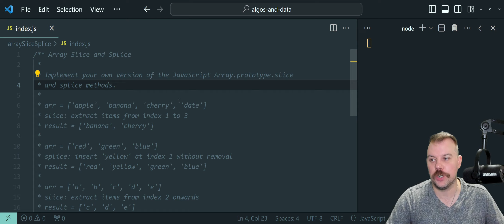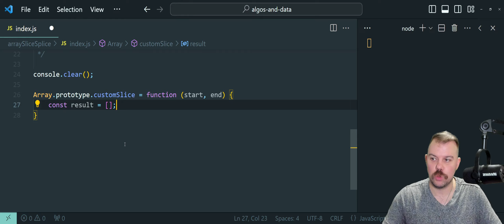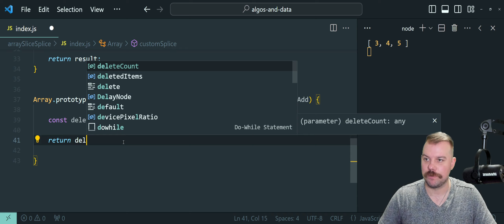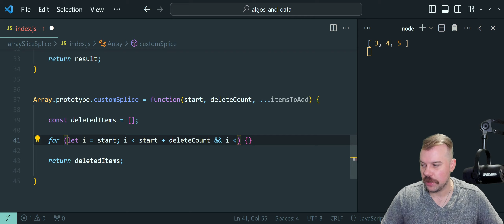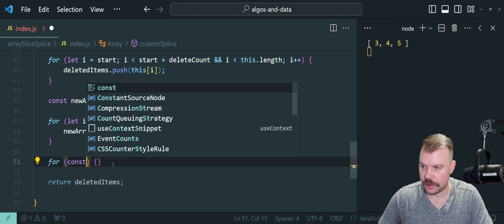Conquer the JavaScript Interview: Array Architects - slice & splice Methods [Beginner Skill Level]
Dive deep into the fascinating world of JavaScript Array methods, this time focusing on `slice` and `splice`. These are fundamental tools in a developer's arsenal, offering a broad range of utilities to manipulate and derive segments from arrays. Whether you've journeyed with us through our exploration of `some`, `every`, or even the profound intricacies of `reduce` and `reduceRight`, this episode promises to fortify your JavaScript array expertise.

Welcome once more to 'Conquer the JavaScript Interview', a thoughtfully curated series tailored for avid JavaScript learners and those gearing up for demanding interviews. Our mantra holds true: "Knowledge is your sword; sharpen it."

In this episode, we shine a light on the indispensable methods: `slice` and `splice`. We lay down the theoretical groundwork clearly, progressing to hands-on examples, all while keeping the mood light with Percy's ever-entertaining cat escapades (yes, the cat chronicles continue!). Interactive demonstrations ensure you grasp and remember these methods' functionality.

Further, we take a step towards crafting our own iterations of `slice` and `splice`, unveiling the core mechanics of JavaScript that power them. And for our coding enthusiasts, there are intricate exercises and challenges waiting on our linked CodePen.

We don't just stop at understanding; we discuss when and why you should use these methods, ensuring you make the most out of them.

Mastering `slice` and `splice` is pivotal in enhancing your coding prowess, equipping you for real-world coding scenarios, and reaffirming your place as a JavaScript maestro.

If this episode augmented your JavaScript repertoire, a thumbs-up would be greatly appreciated! Your feedback, inquiries, and topic suggestions in the comments shape our content.